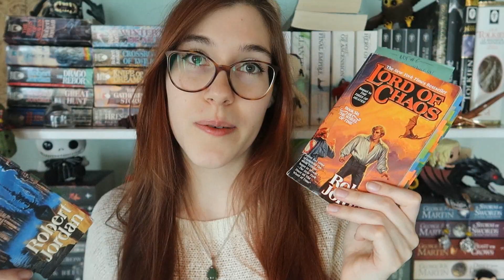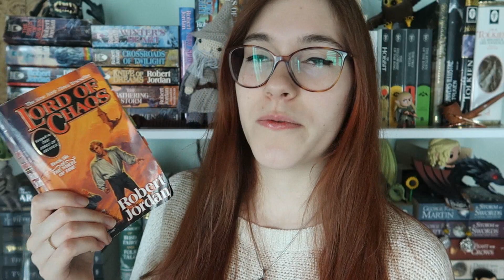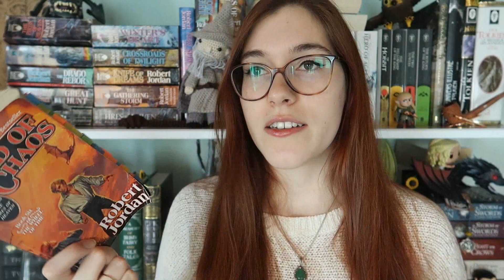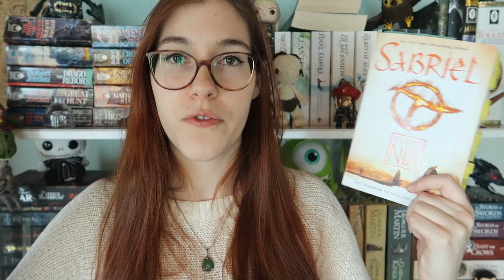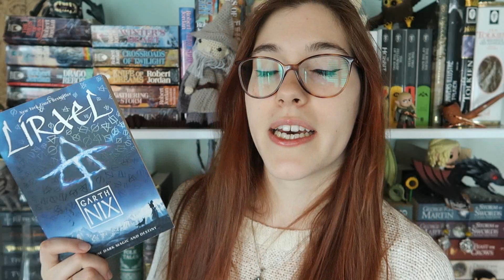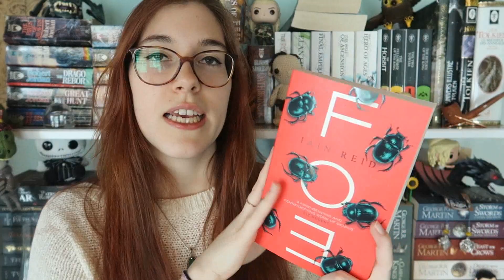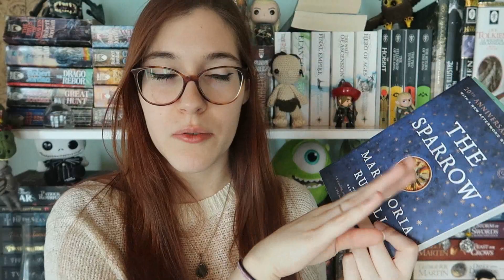Lectures récentes (avril-mai) | Le Livre Ouvert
Me soutenir et faire avancer les projets que j'ai pour vous

CASE POSTALE:
1820 Montreux 1
SUISSE

- Intro: Samplified. - Haze Sample Pack